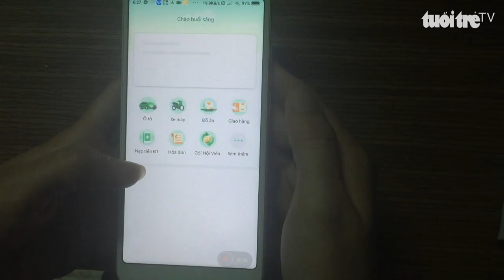Từ 10-10, Grab áp dụng phí “Xe chờ quá 5 phút”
Grab sẽ chính thức áp dụng phí “Xe chờ quá 5 phút” từ ngày 10-10 sắp tới.